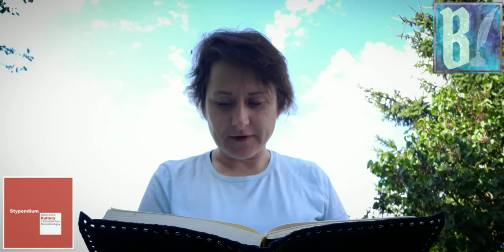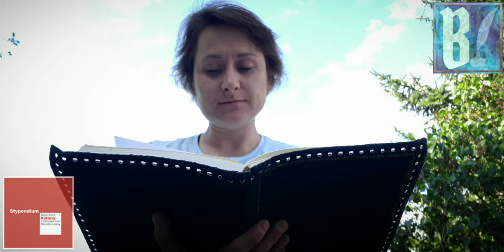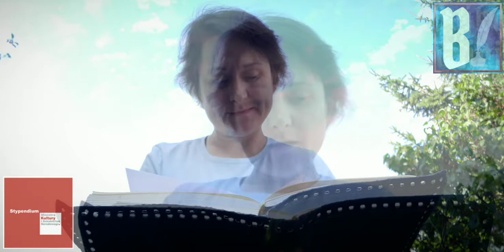Bajkodzieje: "Bajka 6. O Królu Chmurce"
Czy lubicie spoglądać w niebo i patrzeć na chmury? A może zastanawialiście się czasem, jak jest tam w górze? Posłuchajcie zatem tej bajki, która opowie Wam o podniebnej krainie, o jej królu oraz o tym, co sprawiło, że zaczął spędzać więcej czasu na ziemi.

Jeśli zechcecie wykonać ilustracje do tej historii, napisać swoją własną opowieść, albo przesłać mi zdjęcia lub rysunki Waszych ulubionych miejsc, które mogą stać się inspiracją do kolejnych opowieści, wyślijcie je proszę na adres
Przyślijcie również zgodę na ich publikację w Internecie podpisaną przez kogoś pełnoletniego.

✍️ Tekst i wykonanie: Joanna Mazewska
Muzyka wykorzystana w filmie:
➡️🎼 "Take 05" by Paweł Ukleja
➡️🎹 "Love Letters" by Aaron Kenny
➡️🎶 "No. 8 Requiem" by Ester Abrami

"Bajkodzieje", to autorski projekt naszej aktorki, scenarzystki i reżyserki, Joanny Mazewskiej, w ramach którego stworzonych zostanie minimum 25 bajek zainspirowanych różnymi ciekawymi miejscami, budynkami, pomnikami, drzewami, etc., pokazując, że historie drzemią wszędzie, trzeba tylko wiedzieć, jak je odnaleźć.